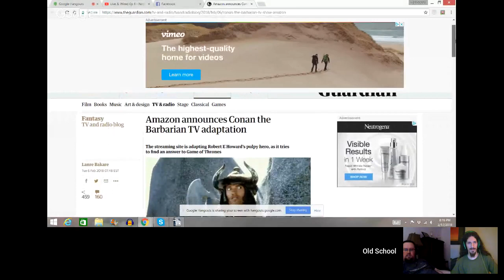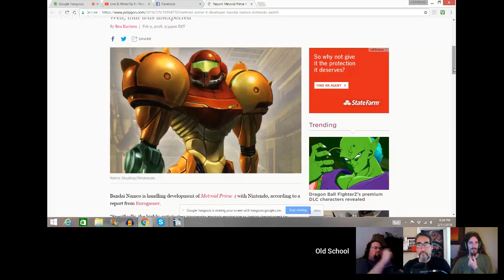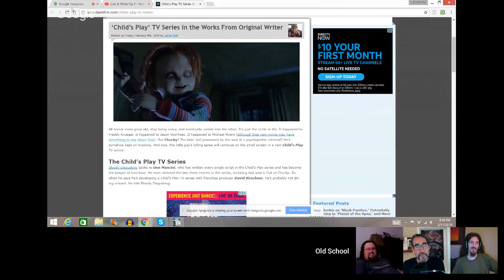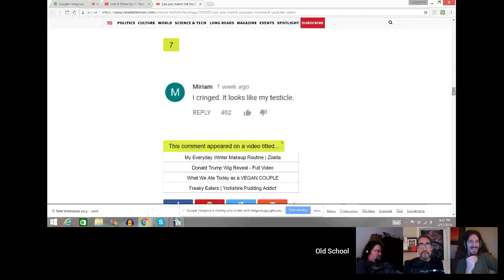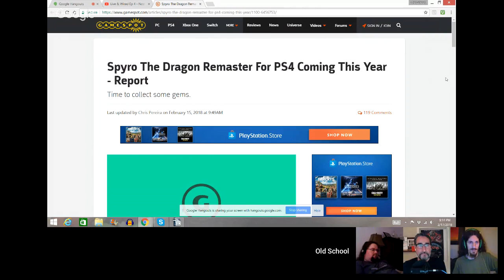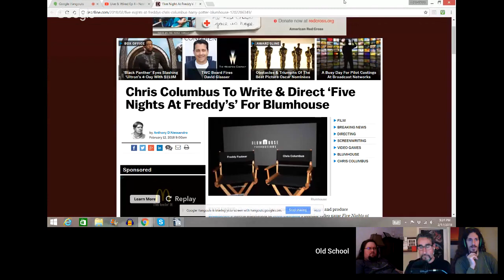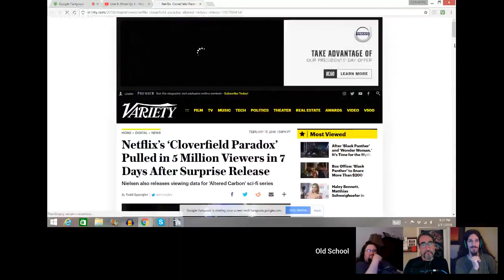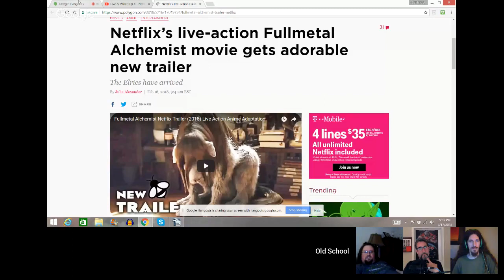Live & Wired Ep 4 - Nostalgia Overload [Featuring John Massari]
What's old is new, and that seems to be a theme over the last couple weeks. Welcome to Live & Wired, the live show where we discuss new happenings in the world of entertainment! Somehow, episode 4 is set to cover such brand new topics as Conan the Barbarian, Spyro the Dragon, Metroid Prime, Killer Klowns from Outer Space and more. Not to mention, a special guest is going to be joining us for this stream. This should be fun!